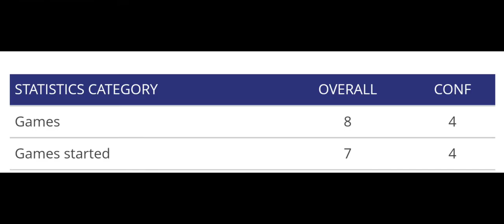Racquel John highlights (short clip)